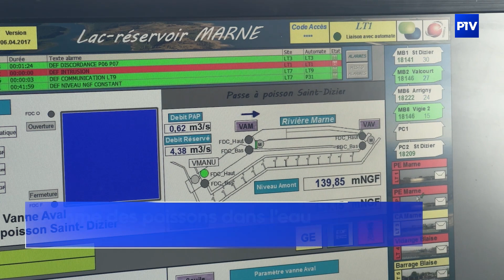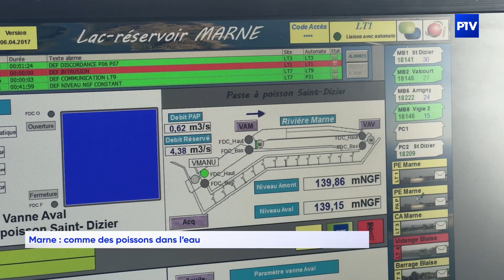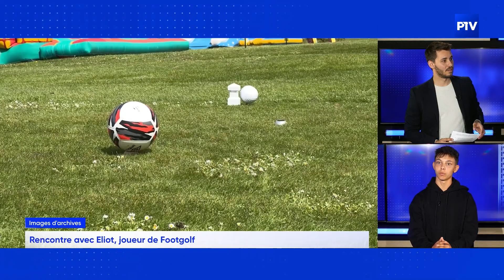L'info | Lundi 27 mai 2024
L'édition du 27 mai 2024 est présentée par Antoine Regnault.‍

À voir dans cette édition :
- Soirée inaugurale des 50 ans du lac du Der
- Miss Marne 2024 : la gagnante est ?
- Marne : comme des poissons dans l’eau
- Des fonds européens qui financent l’économie locale
- Rencontre avec Eliot, joueur de Footgolf
- Nouveau rendez-vous : le Grand JT des Territoires